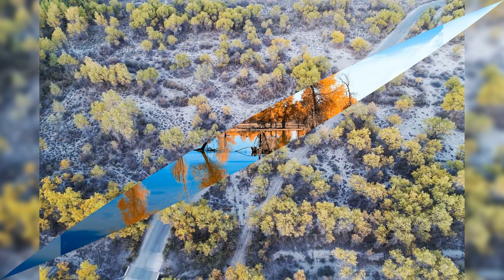Gardeshy chashmi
Farsi song